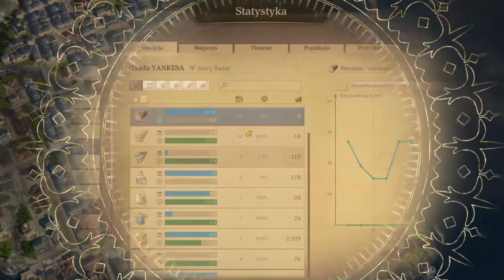Anno 1800 - Expert || ep. 15 || Poradnik || 3h gameplay 4x speed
Nowa seria z gry Anno 1800 na ustawieniach expert, wykorzystane nowe mechaniki i możliwości gry. Eliminujemy ostatniego przeciwnika. Bombardowanie i przejęcie wyspy sterowcami. Zostaw łapkę 👍, jeśli film się podobał.
New series from Anno 1800 game on expert settings, used new game mechanics and capabilities.
We eliminate the last opponent. Bombing and takeover of the island by airships. Please don't forget to 👍 If you enjoy watching!